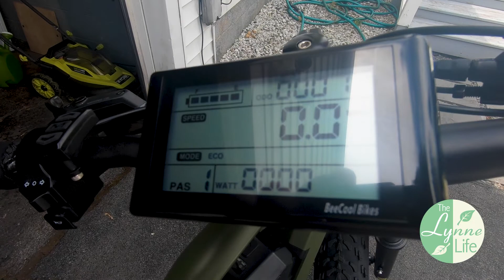Bee Cool EBike, Why I bought it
I pulled the trigger on a new Ebike from Bee Cool. The model I chose is the Bee Adventurer. This video is the unboxing and explanation of why I think it was a good choice.

Members will receive exclusive access to posts and video not on the Lynne Life Channel.